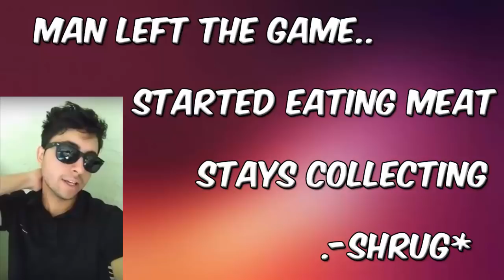ITL S6 LIVE Playoffs & Toptierboy's return to Draft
Kicking off playoffs of ITL season 6 i've got a nice live recording of  Phantombass vs EricTS followed by the return of the Debt Collector to the format.